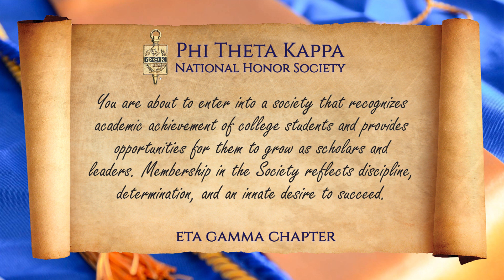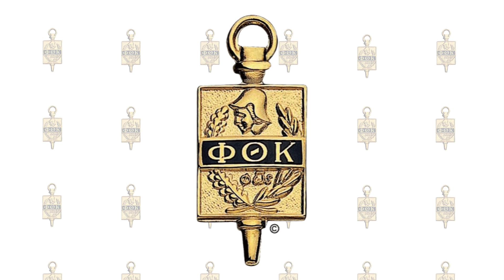Phi Theta Kappa | 2020 Virtual Induction Ceremony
Join us Friday, December 11 at 6:00 pm for the 2020 Spring and Fall Eta Gamma Chapter Induction Ceremony for Phi Theta Kappa. We will hear from Eta Gamma Chapter Adviser Jesus Madina, Vice President of Academics Aron Potter, and Coffeyville Community College President Dr. Marlon Thornburg.

Congratulations to the 49 students being inducted to the Eta Gamma Chapter of Phi Theta Kappa!